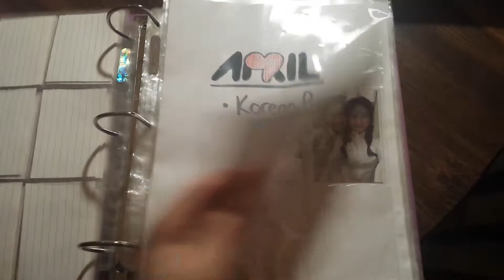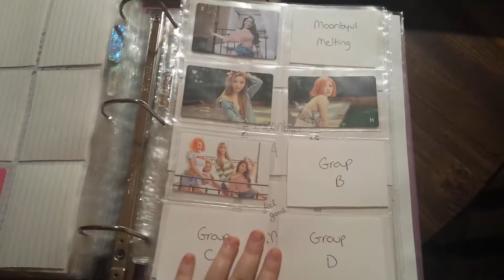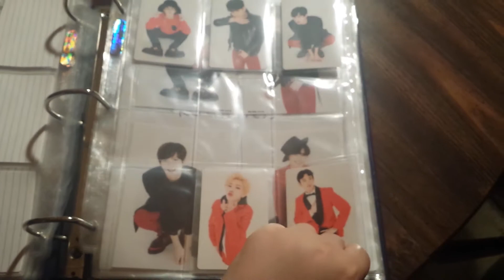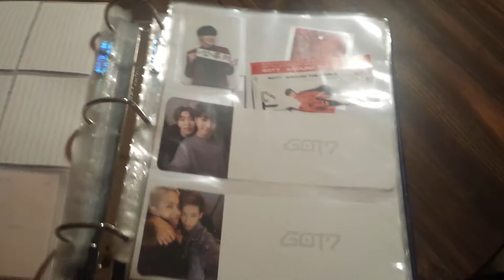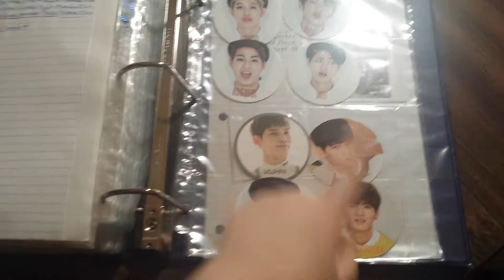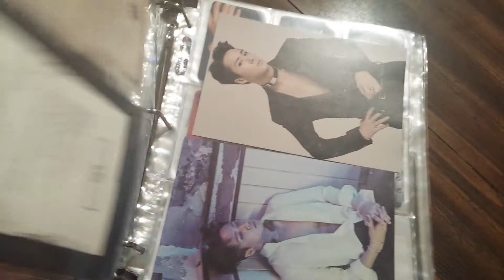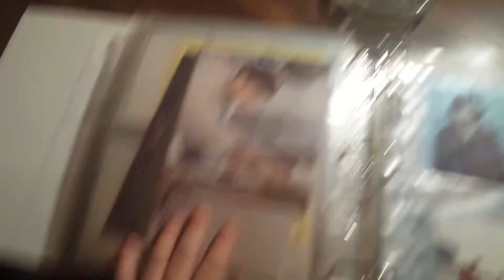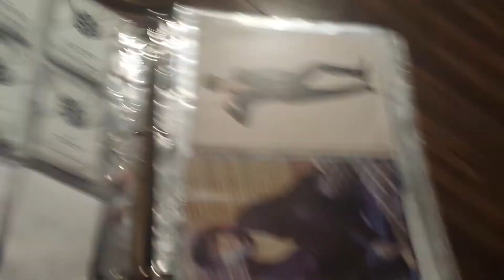End of 2017 Photocard Collection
Here's my growth for the rest of the year! Hope you enjoyed!